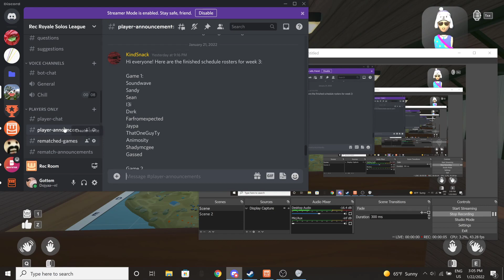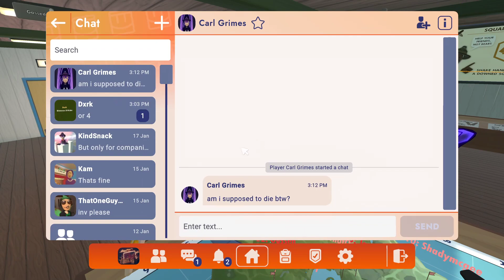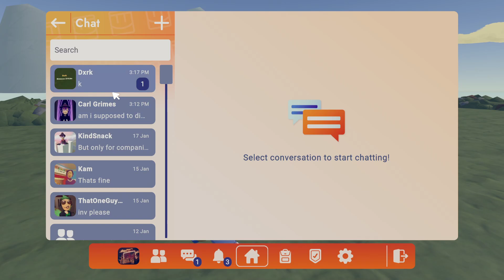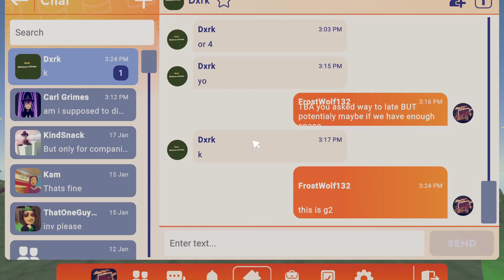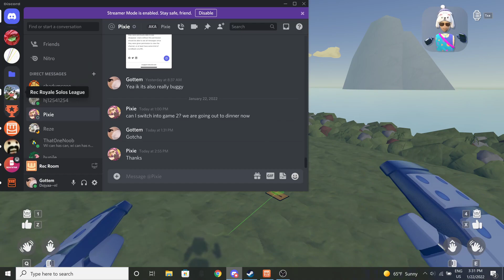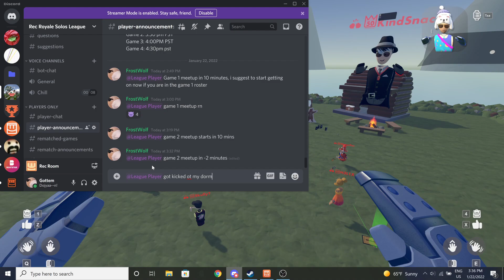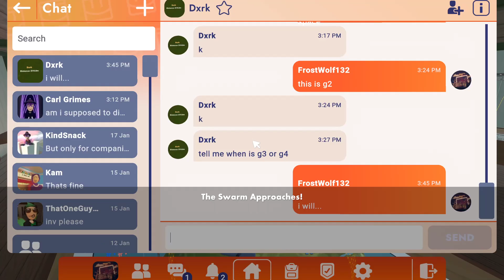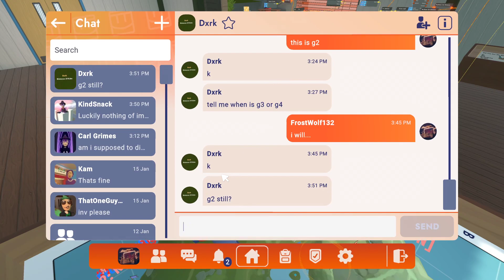RRRSL Week 3 Part 1